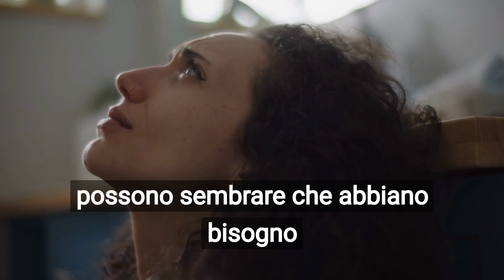7 tipi di persone che non si possono aiutare: come riconoscerle e gestirle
In questo video, parleremo dei 7 tipi di persone che difficilmente si possono aiutare. Dalle vittime alle persone egoiste, dalle persone ingannevoli ai rinunciatari, scoprirai come riconoscere questi comportamenti e come gestirli al meglio.